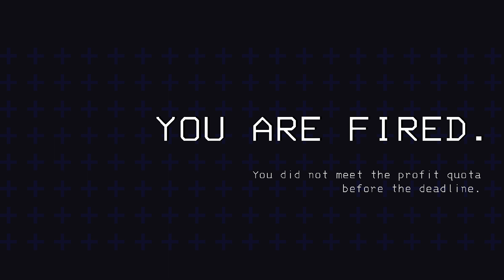Randos Lethal Company